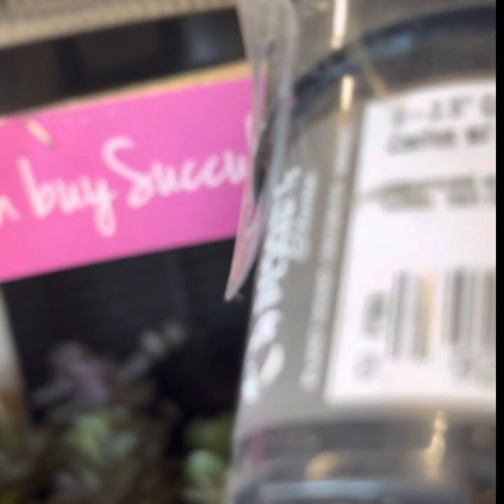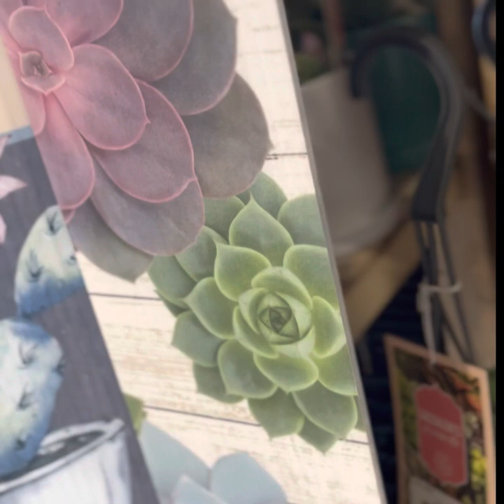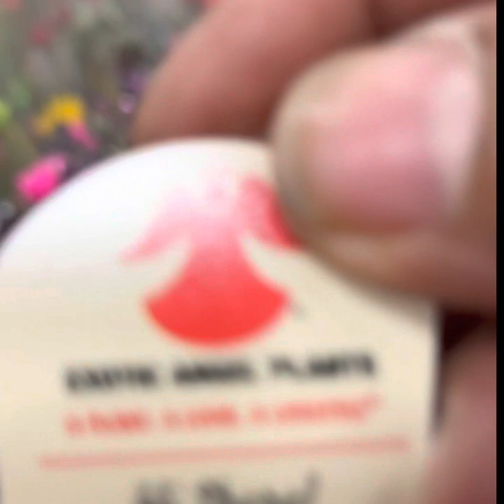Paseo por una tienda de Brooklyn y algunos parkeo #1